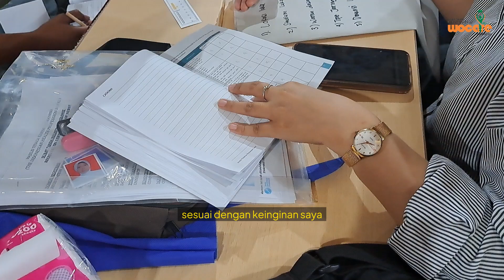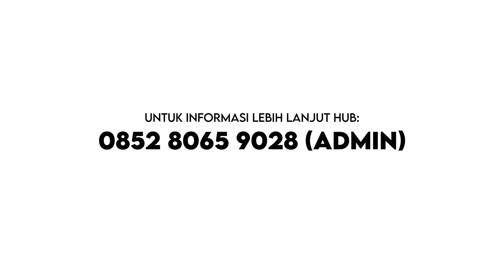KISAH INSPIRATIF MENDIRIKAN KLINIK PERAWATAN LUKA ! | Kisah Alumni INETNEP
Ners Indramsyah merupakan seorang perawat yang bertekad untuk membuktikan bahwa perawat dengan pendidikan tinggi tetap dapat dekat dengan pasien. Melalui pelatihan INETNEP, ia berkomitmen untuk memperoleh keterampilan, pengetahuan, dan sertifikasi yang mendukungnya dalam memberikan perawatan luka, stoma, dan kontinensia yang berkualitas tinggi.
simak terus ceritanya hanya di YT Official Wocare Training